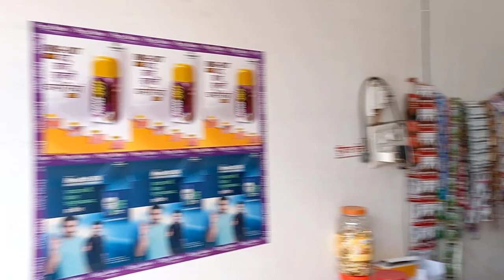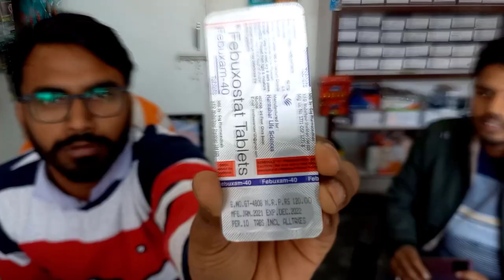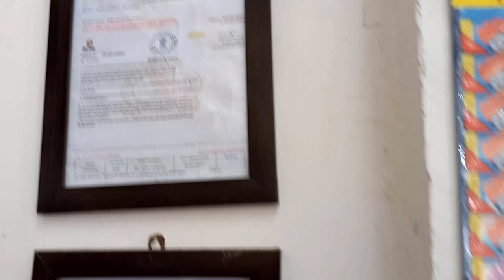मेडिकल स्टोर कैसे खोले | Medical store kaise khole 2023 | How to start medical store | Dr R k